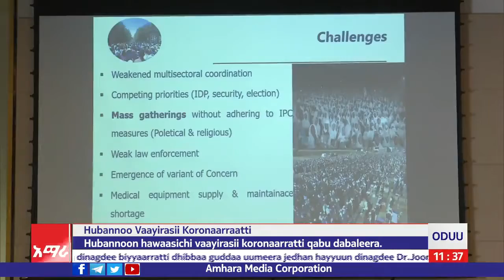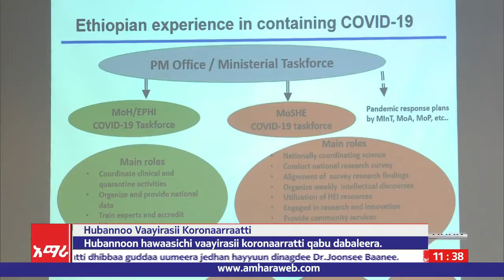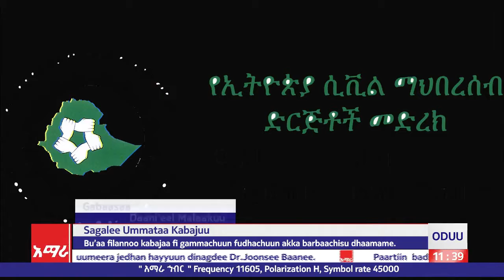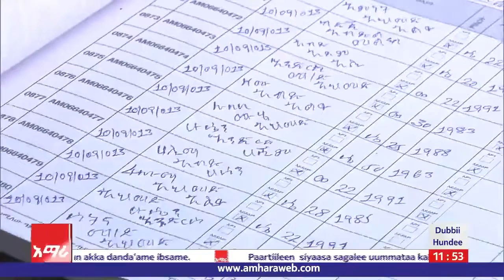Sagantaa A/Oromoo, Waxabajjii 08/2013